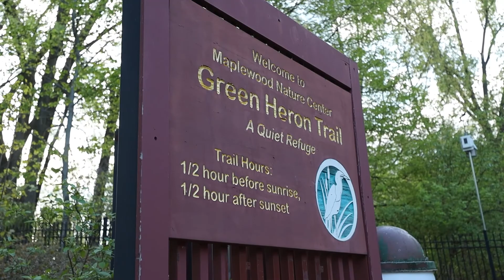Taken my Kids to Shoot His camera!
My kid is excited to use my old camera.  It's very excited for him to use it.